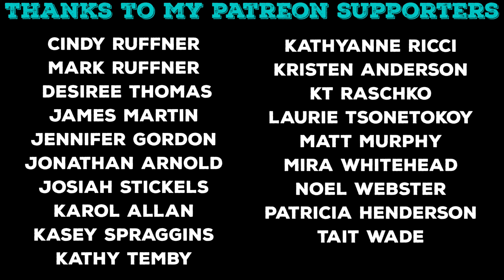Nathan Temby | COVER SONG FRIDAYS | S4:E3 | Happiness (Live) ("You're A Good Man, Charlie Brown")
SnapChat nathantemby